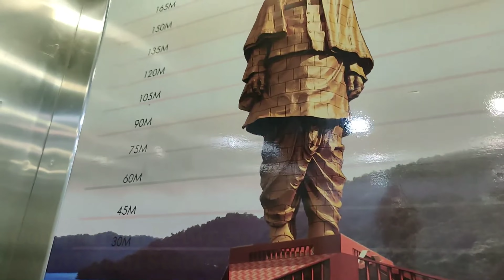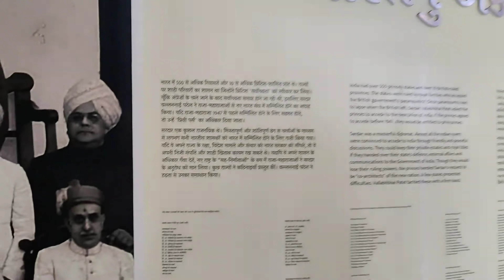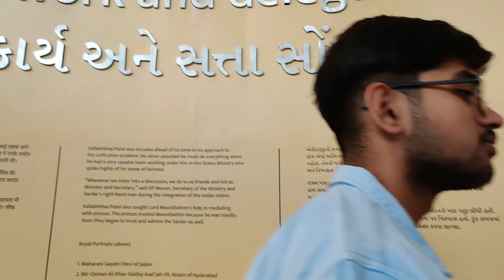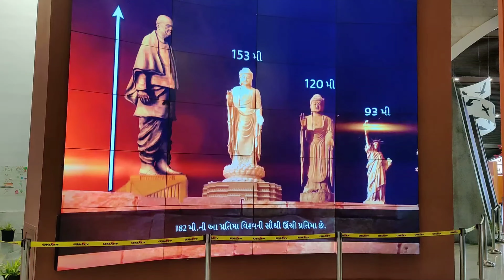STATUE OF UNITY..BY ROAD..DELHI TO STATUE OF UNITY TO SOMENATH/RAJKOT...LIKE MOM LIKE SON EMOTIONAL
road trips delhi to Gujarat statue of unity to somnath trip